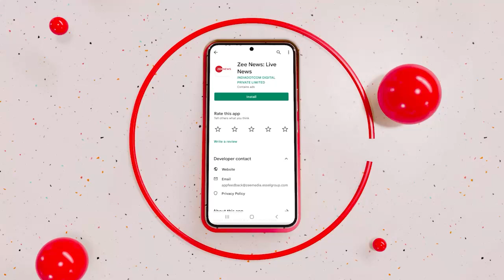Deshhit : गुजरात में जल-प्रहार, अस्पताल भी लाचार! Flood In India | Hindi News | Kedarnath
देश के 10 से ज्यादा राज्यों में मानसून का तांडव देखने को मिल रहा है. भारी बारिश का कहर सबसे ज्यादा गुजरात और पहाड़ी इलाको में है. कब कहां बादल फट जाए कह नहीं सकते.

Monsoon orgy is being seen in more than 10 states of the country. The havoc of heavy rains is most in Gujarat and hilly areas. Can't say when and where the clouds will burst.